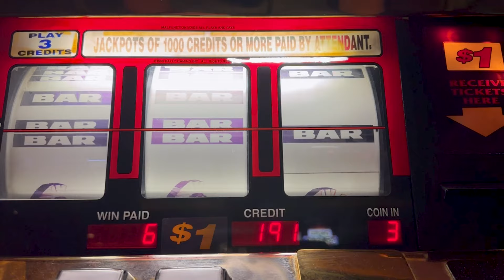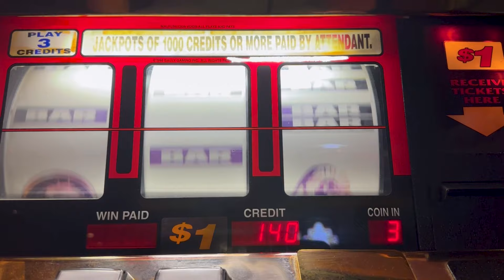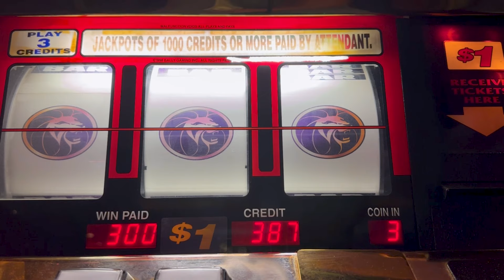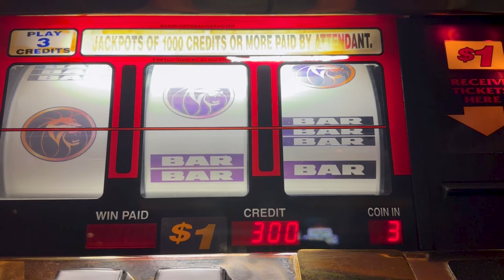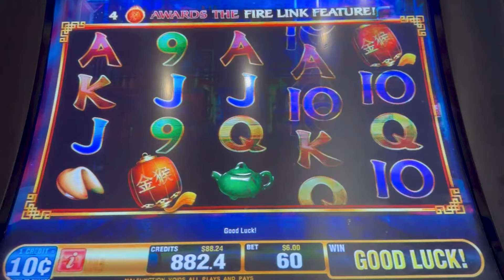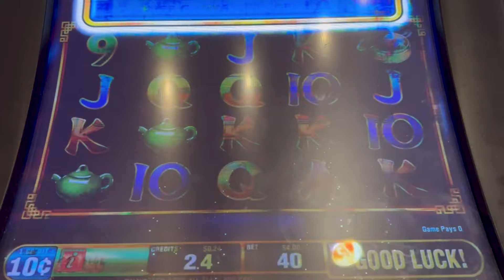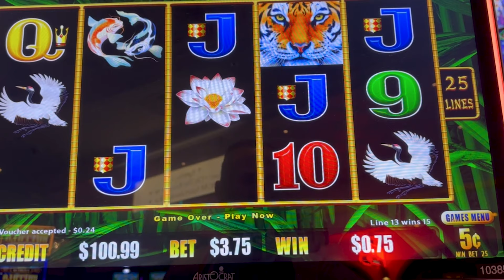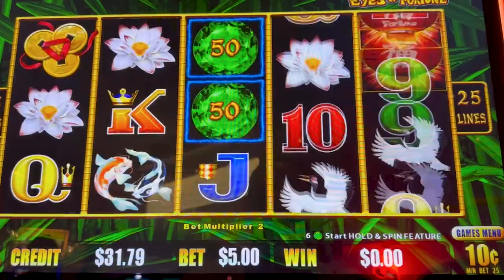Such A Good Slot & A Comparison For LucasPealer!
Our goal is to bring fun entertainment to those who watch our videos. We hope our videos help you smile
 and have the same satisfaction as if you are playing slots yourself. If you see us in a casino, please say hi, and join us for some slot action.